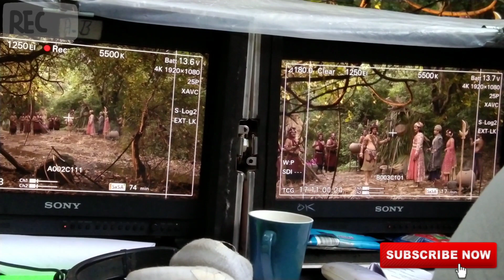tv serial ki shooting kaise hoti hai | Akbar ka bal Birbal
to main aapko is video me dikhne wala hun ki TV serial ki shooting kaise Hoti hai Akbar ka bal Birbal